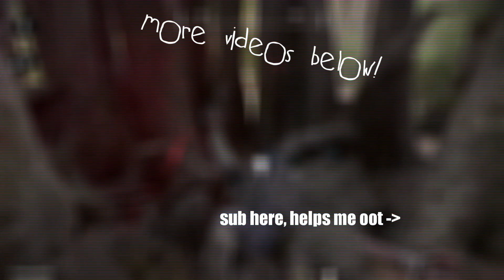GIMME THE DRUGS! (Hunt: Showdown Funny Moments w/ Photogenicfishh)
Back in Hunt: Showdown, this time with a familiar face.  Will we get out alive or die trying to find drugs to save us? Or get eaten..

Find out in this exciting episode of Hunt: Showdown gameplay.